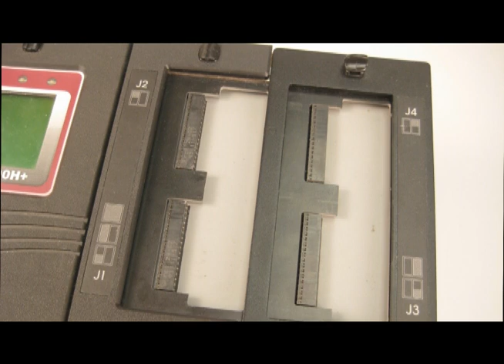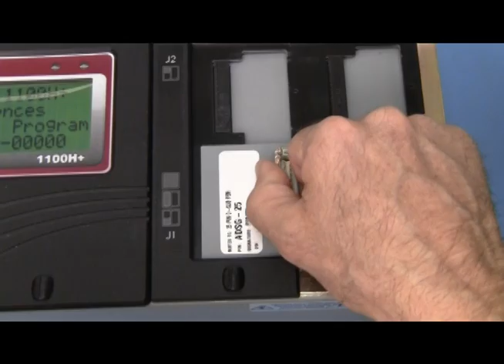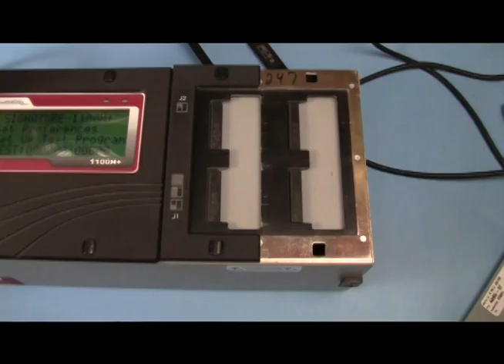Maximize the life of your receptacles on your Cirris tester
The outer contacts of the PV receptacles are often the first to fail. This video will cover the causes of these failures and methods of improving the longevity of tester receptacles.